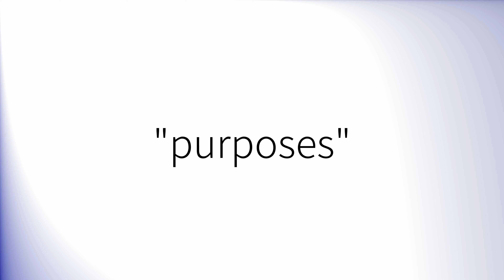How to pronounce 'Purposes' (British English)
How to pronounce 'Purposes' in British English.
Comment prononcer 'Purposes' en anglais britannique.
Como pronunciar 'Purposes' en inglés británico.
Wie man 'Purposes' mit britischem Akzent ausspricht.
「Purposes」の英語の発音の仕方